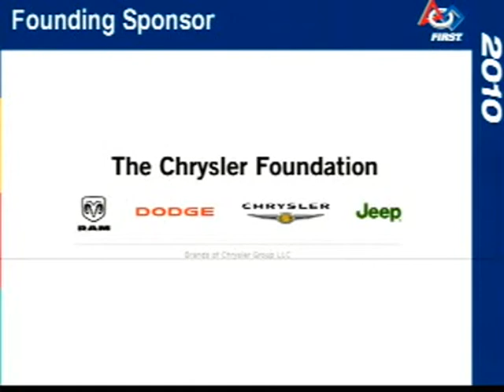2010 BMR Q61